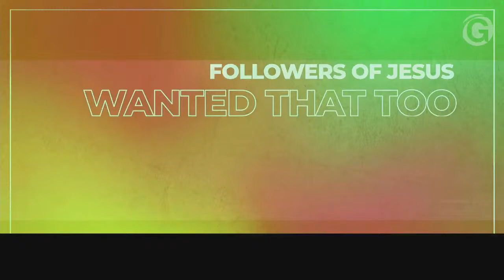March 31st, 2024 Easter Sunday!!! Pastor Darren Melton